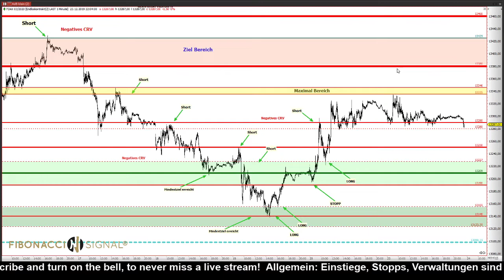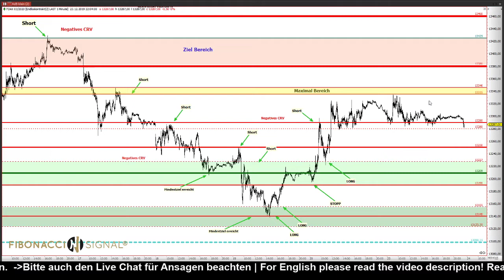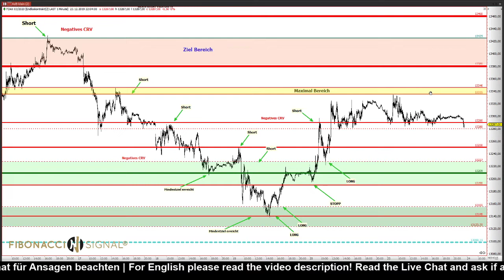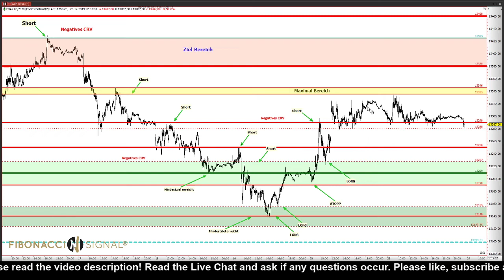Update der Markteinschätzung vom 19.12.19 l mit Nazila Jafari